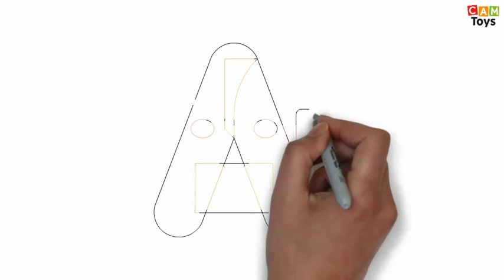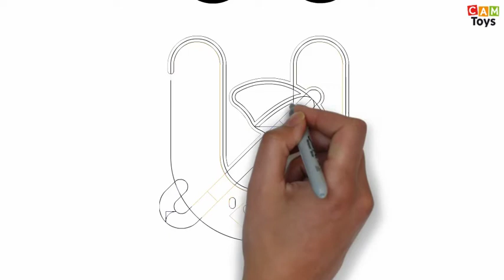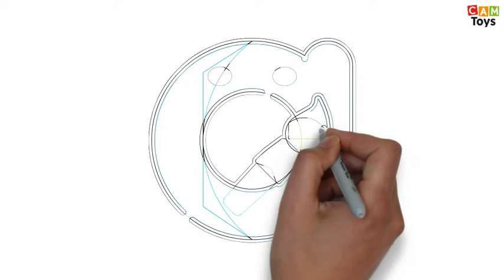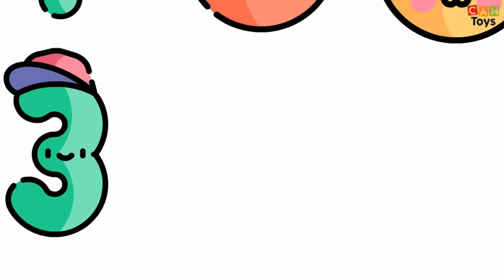50 ABCs English Alphabets Drawing Art new Letter Styles